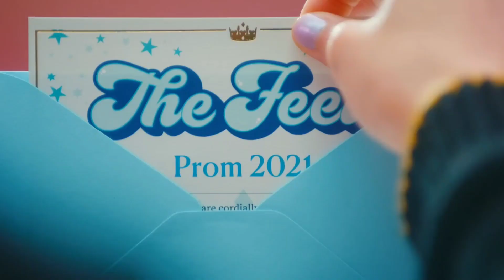TWICE "The Feels" Teaser Mix (Drop Spoiler + Audio Sneak Peak + M/V Teaser 1)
TWICE 1ST Full English Single
"The Feels"

Teaser Mix

Release on
10.01_FRI , 0AM (EST) 1PM (KST)